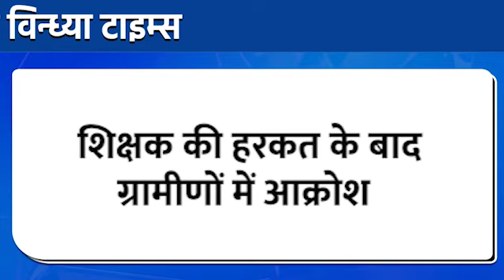SHAHDOL BREAKING: शिक्षक ने आदिवासी छात्रा को दो घंटे स्कूल में बैठाया निर्वस्त्र, वायरल की तस्वीर.